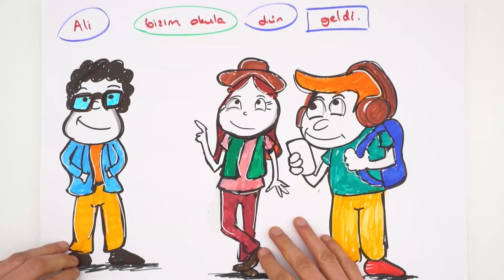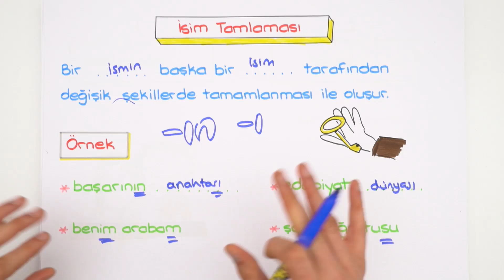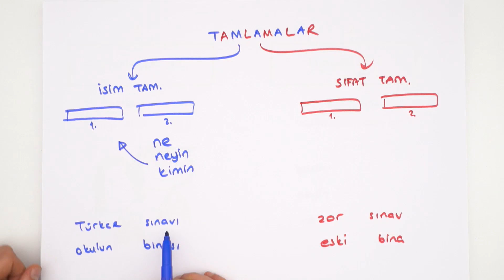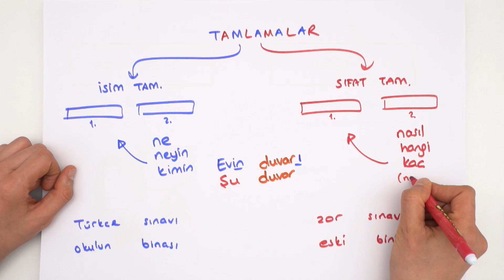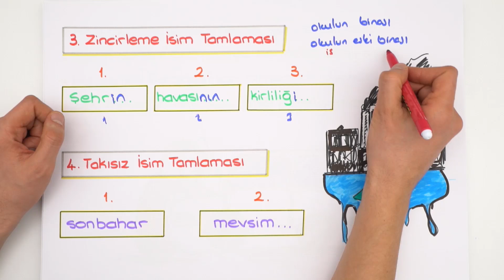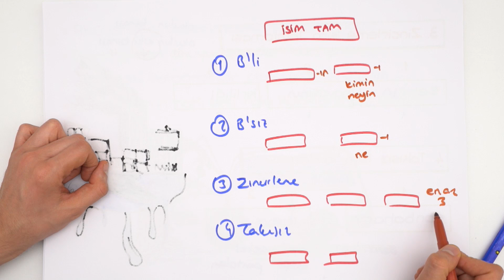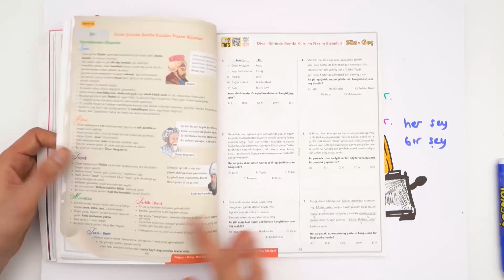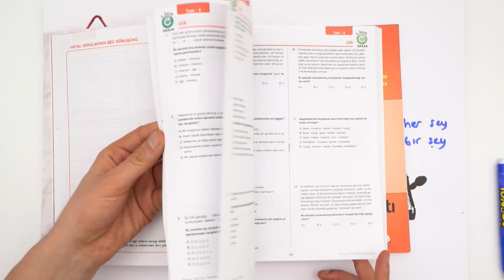10. Sınıf Edebiyat | Tamlamalar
10. sınıf Türk Dili ve Edebiyatı  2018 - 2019 güncel konu anlatımı bu videoda bulabilirsin. Türk Dili ve Edebiyatı dersinde  bugün 'Tamlamalar' konusunu, detaylı konu anlatım ile sana öğretiyoruz.